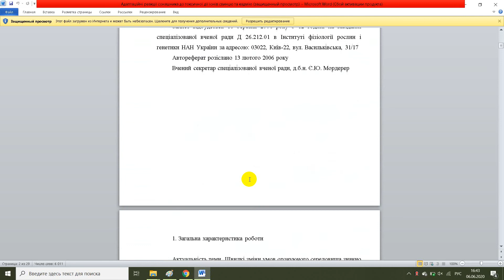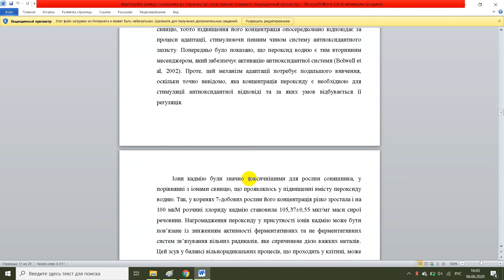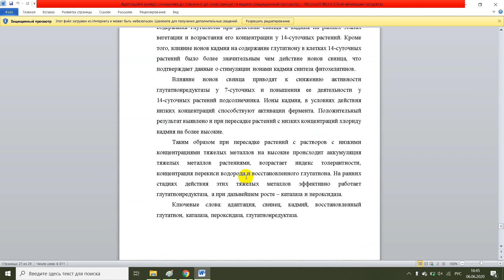Адаптаційні реакції соняшника до токсичної дії іонів свинцю та кадмію